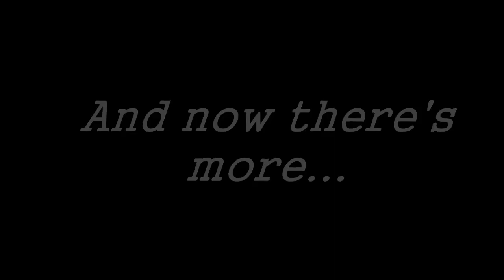A BATTLE OF WITS! [Phoenix Wright: Ace Attorney Trilogy] [Part 22]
Who will win in this battle in the courtroom? And will Edgeworth ever stop banging on his desk?? Who knows...